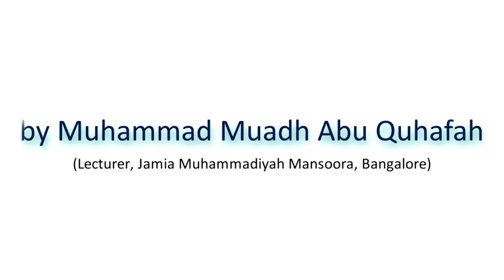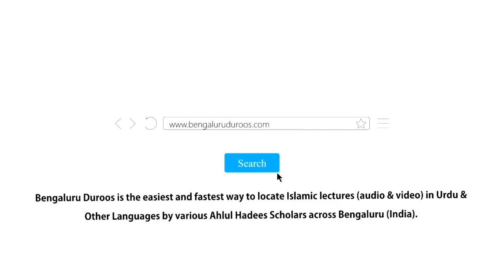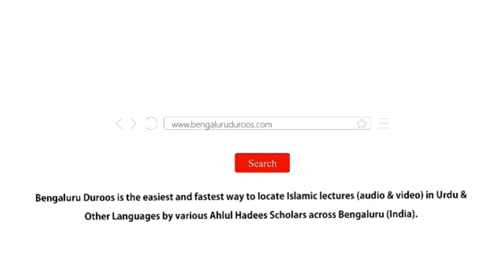Imaam Ko Luqmah Dene Ki Shar'ee Haisiyat (Part 1/3) | Muhammad Muadh Abu Quhafah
Series: Imaam Ko Luqmah Dene Ki Shar'ee Haisiyat (Part 1/3)

٠٠٠٠٠٠٠٠٠٠٠٠٠٠٠٠٠٠٠٠٠٠٠٠٠٠٠٠٠٠٠٠٠٠٠٠٠٠٠٠